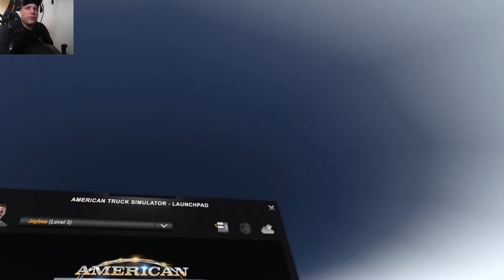Lets play american truck simulator in VR part 4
doing a playthrough of ATS hope you enjoy